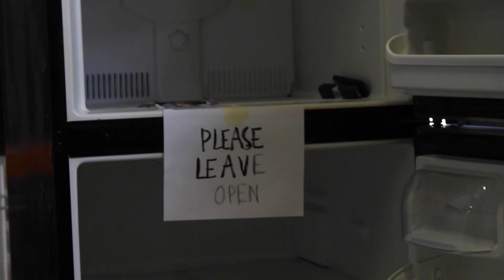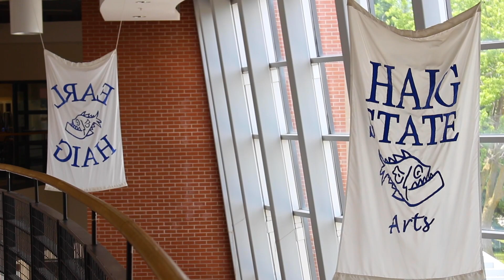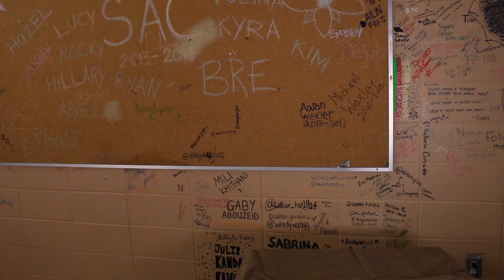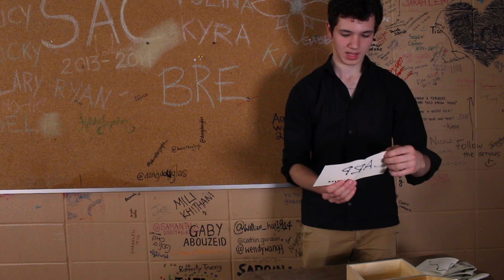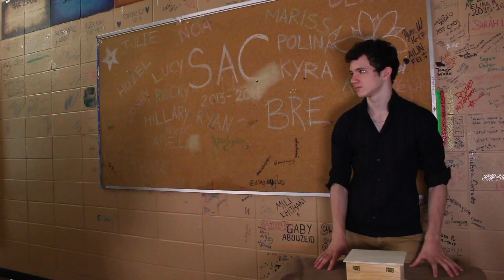SACvivor | 2018/19 PROMO VIDEO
Watch the 2018/19 students of Earl Haig SAC try to survive their first tribal council. All tea, all shade.
video filmed & edited by Ellie Sorger